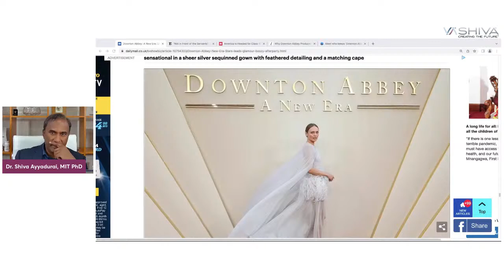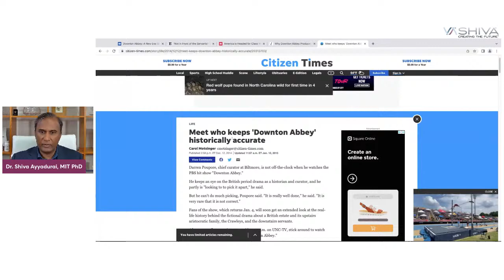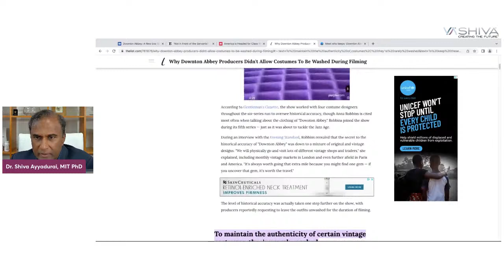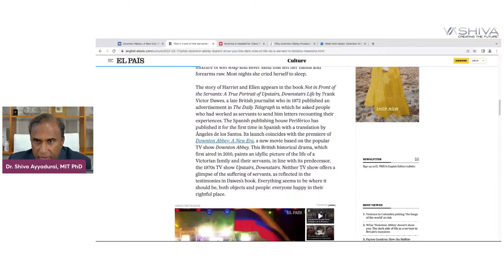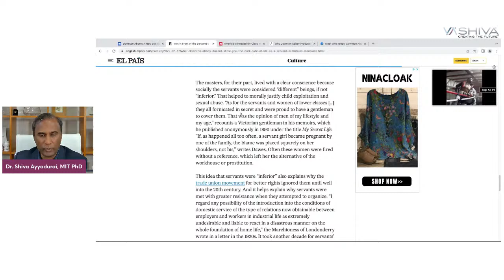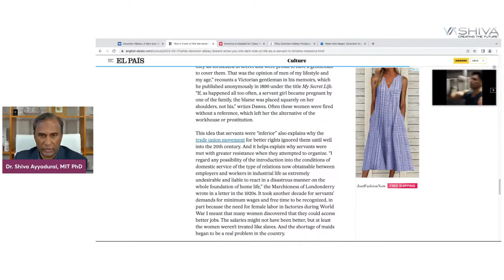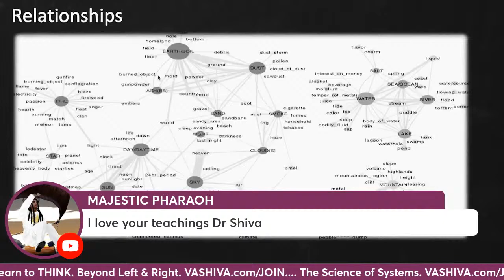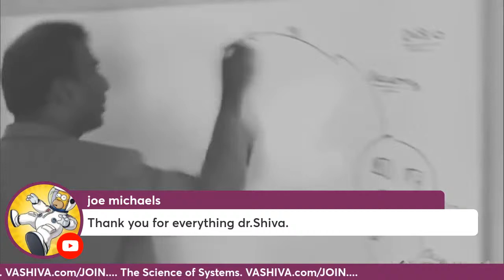Dr.SHIVA LIVE: Downton Abbey - Not Just a Show. Royal & Deliberate Brainwashing.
In this discussion, Dr. Shiva provides a systems analysis of Downton Abbey on the occasion of its recent premiere to reveal the real purpose of this "show": to serve as propaganda that brainwashes its viewers that all is well among the classes and we should forget the brutality of the modern elites on the mass of working people.

About DR. SHIVA AYYADURAI, MIT PhD
Dr. Shiva Ayyadurai is a world-renowned engineer, scientist, educator, entrepreneur, and author. He holds four engineering degrees from MIT including his PhD in Biological Engineering. He is a Fulbright Scholar, Westinghouse Science Honors Awardee, Nominee for the National Medal of Technology and Innovation, and has published in major peer-reviewed journals  such as IEEE, Nature Neuroscience, CELL's Biophysical Journal.

Dr. SHIVA has created the Foundation of Systems educational program so as to provide anyone in the world the opportunity to understand the principles of ALL systems, requiring no pre-requisites, except a commitment to learn.  He believes that we can create an incredible world through this curriculum which provides the foundations on HOW to THINK, not what to think.

Learn the Foundations of System at VASHIVA.com/JOIN. The  tuition for the course is $2,600. However, for adults (those over the age of 18), Dr. Shiva is providing a $2,500 scholarship along with 1-year membership to connect with a global community of students and scholars. Thus, the adult student's actual Tuition is only $100.00.

Young people (13 to 18 ) will be afforded a FULL scholarship and first year membership at no cost, provided they are sponsored by an adult alumni of the Foundations of Systems Course.

Also, the best-selling book System & Revolution is now being made available FREE.  All you have to do is to pay for shipping and handling.

VASHIVA.COM/JOIN